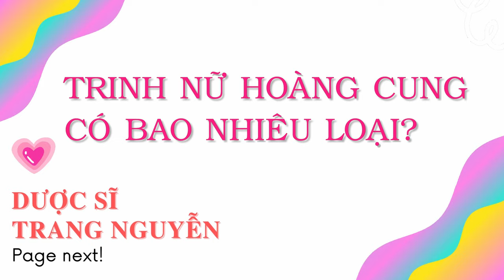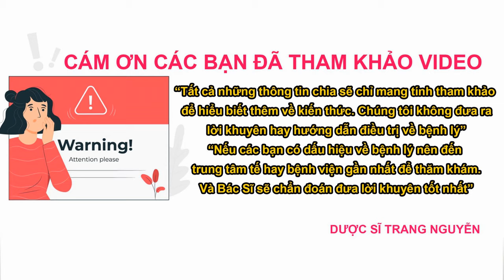Cây trinh nữ hoàng cung có tác dụng chữa trị bệnh gì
Cùng tìm hiểu về dược liệu cây trinh nữ hoàng cung? Cây trinh nữ hoàng cung có tác dụng chữa bệnh gì? Cách sử dụng cây trinh nữ hoàng cung hiệu quả an toàn cho sức khỏe. Cần lưu ý những gì khi sử dụng cây trinh nữ hoàng cung.

Nội dung video:" Cây trinh nữ hoàng cung "

00:47 00 - Mục lục.

01:21 01 - Cây trinh nữ hoàng cung?

05:00 02 - Cây trinh nữ hoàng cung có mấy loại?

07:12 03 - Cây trinh nữ hoàng cung có tác dụng gì?

09:40 04 - Cách sử dụng cây trinh nữ hoàng cung an toàn

13:33 05 - Những lưu ý khi sử dụng cây trinh nữ hoàng cung.

16:48 06 - Giải đáp những thắc mắc

06.1 - Hoa trinh nữ hoàng cung màu gì?

06.2 - Bà bầu và trẻ nhỏ có sử dụng được cây trinh nữ hoàng cung không?

06.3 - Nên sử dụng cây trinh nữ hoàng cung tươi hay khô là tốt nhất.

06.4 - Trinh nữ hoàng cung có trị huyết trắng không?

06.5 - Cây trinh nữ hoàng cung và cây đại tướng quân có giống nhau không?

Cám ơn các bạn đã quan tâm theo dõi video của Trang, đừng quên like share cho người thân của mình những thông tin về cây trinh nữ hoàng cung có tác dụng chữa trị bệnh gì nhé. Nhấn follow để nhận được nhiều video bổ ích sớm nhất từ Trang.